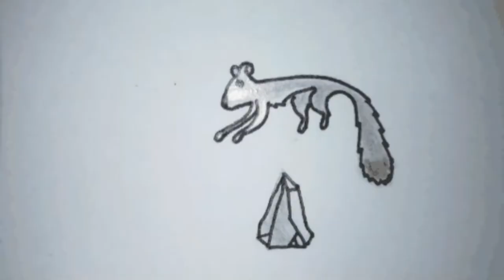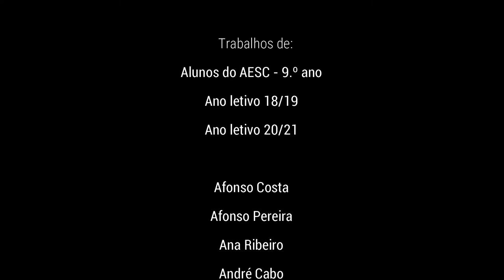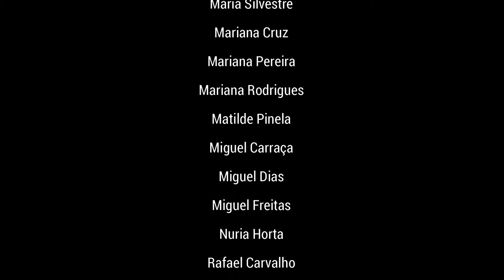ExTrA 6 gifs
O movimento é percecionado a partir de uma sequência de imagens captadas numa fração de segundo. O cérebro recebe as imagens recolhidas e preenche o vazio. A realidade está para lá da nossa visão. O que vemos são formas animadas.